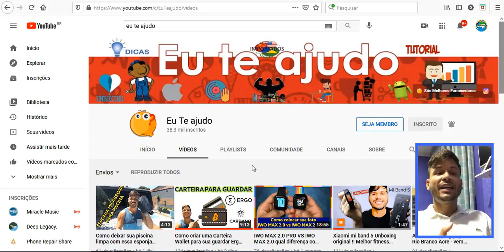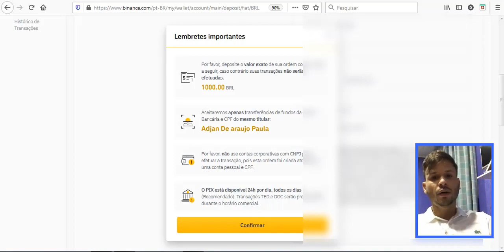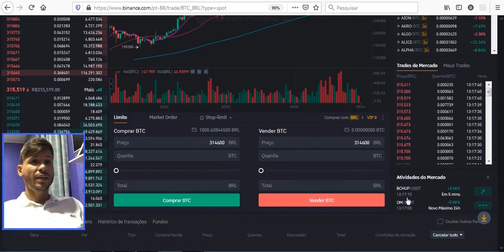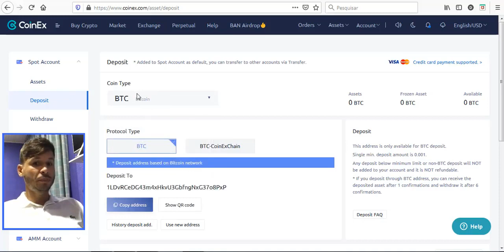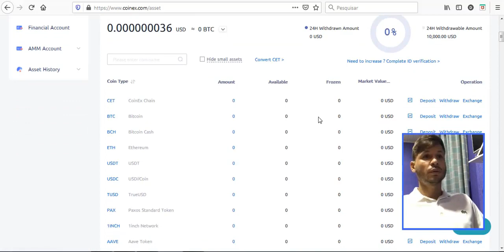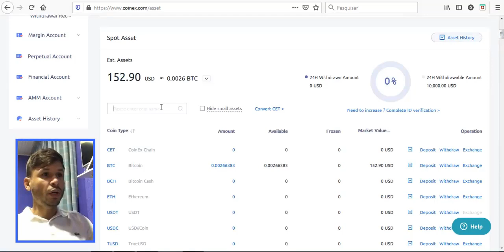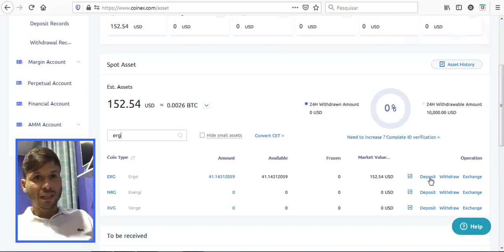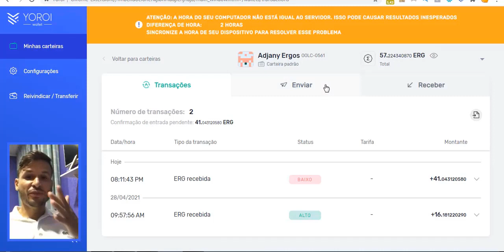ERGO ERG ONDE E COMO COMPRAR COM BITCOIN BTC - PARA INICIANTE 2021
Se você deseja comprar ERG ergo... esse é o melhor vídeo do youtube, passo a passo correto..

Etapa 3: compre BTC BITCOIN/BRL

Etapa 5: NA COINEX CONPRE ERGO COM AS BITCOIN RECEBINDAS DA BINACE

Última etapa: armazene com segurança em carteira Yoroi.

📹 ASSISTA TAMBÉM:
💴 COMO criar uma Carteira guardar Ergo e ADA